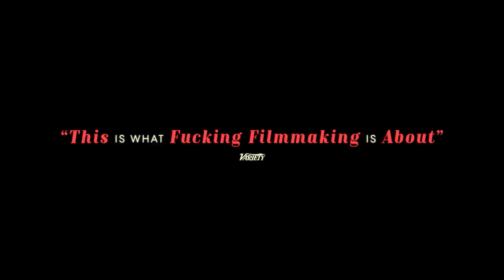A Real Pain (Official Trailer) 2024, Jesse Eisenberg, Kieran Culkin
Rus - Два брата объединяются после смерти своей бабушки, пережившей Холокост. В своём завещании родственница просит навестить её родной дом в Польше.

Eng - Two brothers unite after the death of their grandmother, a Holocaust survivor. In her will, a relative asks to visit her home in Poland.